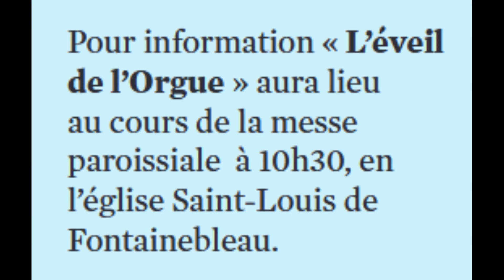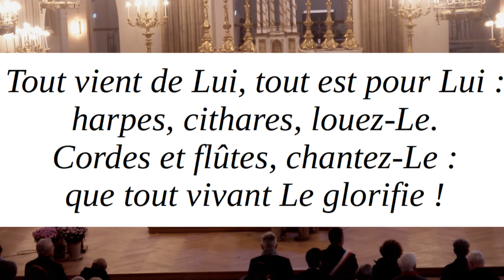Éveil de l’Orgue le 6 novembre 2022 après 2 ans de restauration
Éveil de l’orgue
Éveille-toi, orgue, instrument sacré, entonne la louange de Dieu notre créateur et notre Père !
Éveil de l’orgue sur le Te Deum (À toi Dieu, notre louange ! Nous t’acclamons, tu es Seigneur !).
Orgue, instrument sacré, célèbre Jésus notre Seigneur, mort et ressuscité pour nous !
Prélude extrait du Petit livre d’orgue pour Mesnil Saint-Loup d’Eric Lebrun :Conditor Alme Siderum (Ô très doux créateur des cieux, Lampe
éternelle des croyants, O Christ Sauveur de l’univers, Entends la voix des suppliants)
Orgue, instrument sacré, chante l'Esprit Saint qui anime nos vies du souffle de Dieu !
Le Vent de l’Esprit (extraits de la Messe de la Pentecôte d’Olivier Messiaen)- Veni, creator Spiritus (Viens, Esprit Créateur, Visite l'âme de tes fidèles, Emplis de la grâce d'En-Haut les cœurs que tu as créés).
Orgue, instrument sacré, élève nos chants et nos supplications vers Marie la mère de Jésus !
Ave Maris Stella (Salut, Étoile de la mer, ô très sainte mère de Dieu) Toi Notre-Dame nous te chantons, toi notre Mère nous te prions.
Orgue, instrument sacré, fais entrer l'assemblée des fidèles dans l'action de grâce du Christ !
Nun freut euch, lieben Christen g'mein de D. Buxtehude extrait), suivi du chant avec l’assemblée :
Nous chanterons pour Toi Seigneur Tu nous as fait revivre
Que ta Parole dans nos cœurs A jamais nous délivre
Les mots de Dieu ont retenti
En nos langages d'hommes,
Et nos voix chantent Jésus-Christ Par l'Esprit qu'il nous donne
Gloire éternelle au Dieu vainqueur Au Maître de l’histoire
Que l’Esprit chante dans nos cœurs Sa louange de gloire
Orgue, instrument sacré, apporte le réconfort de la foi à ceux qui sont dans la peine !
Lamento, extrait de douze pièces de G . Litaize (extrait)
Orgue, instrument sacré, soutiens la prière des Chrétiens
Vater unser im Himmelreich (Notre Père qui est aux Cieux)
Orgue, instrument sacré, proclame gloire au Père, et au Fils, et au Saint Esprit !
Prélude en do majeur BWV 531, suivi du chant avec l’assemblée :
Louange à Dieu, Très-Haut Seigneur, pour la beauté de ses exploits : Par la musique et par nos voix,
louange à Lui dans les hauteurs !
Louange à Lui, puissance, honneur, pour les actions de son amour :
Au son du cor et du tambour, Louange à Lui pour sa grandeur !
Tout vient de Lui, tout est pour Lui : harpes, cithares, louez-Le. Cordes et flûtes, chantez-Le : que tout vivant Le glorifie !